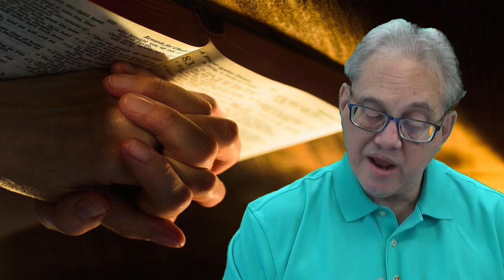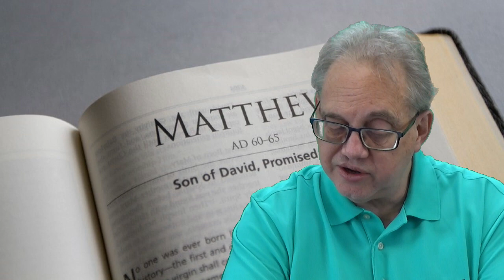9:15am Virtual Contemporary Service July 23, 2023